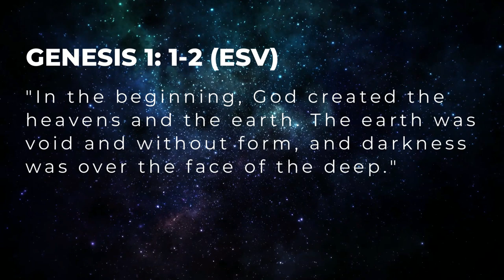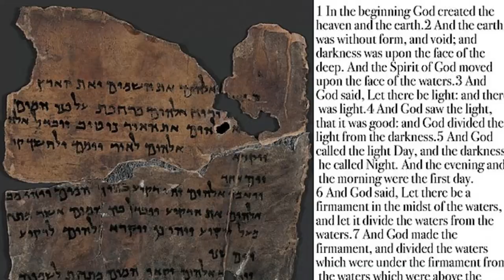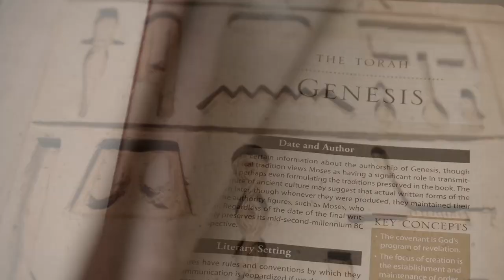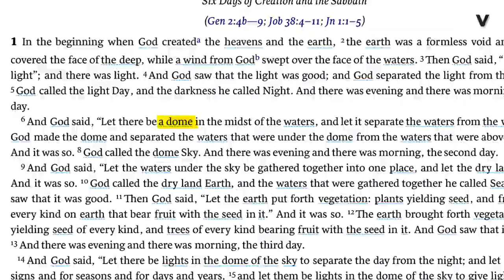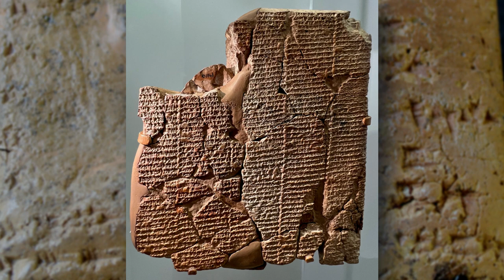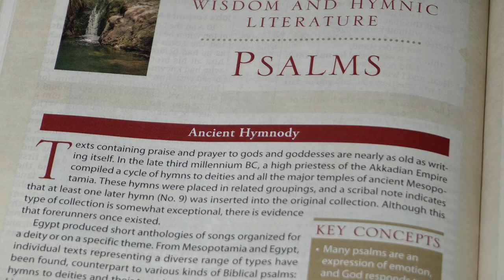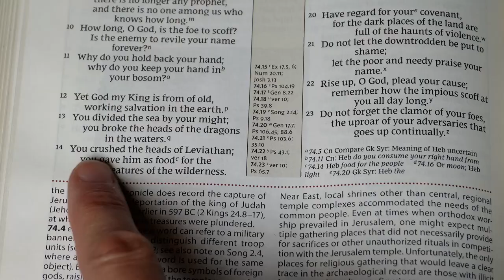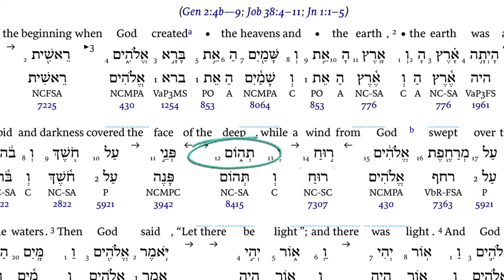Bible Study: Dragons in Genesis 1 and Their Connection to Creation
Hidden in the Bible's Creation story are some mysterious links to... sea monsters??  Yep, it seems in the original language, the author of Genesis 1 included some "links" to chaos dragons from other mythologies and creation stories from the ancient near east.  But why?  This is actually one of the reasons many people think the authors of the Bible plagiarized from other ancient religions, but there actually might be another reason they're here in Genesis.  Watch this deep-dive study into the Genesis 1 Creation story to find out!

Sources:
Book: Word Biblical Commentary Vol. 1:  Genesis 1-15

The NRSV Cultural Backgrounds Study Bible from Zondervan